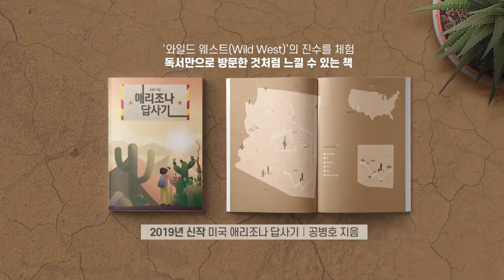내일 망할 수도 있다 / 현장의 격정 발언 [공병호TV]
내일 망할 수도 있다 / 현장의 격정 발언

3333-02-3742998 카카오은행 (예금주 : 공병호) / (텔레뱅킹 : 090 & 은행코드 : 90)

참고자료
1. 내일 당장 망할지 모르는데 벤체가 어떻게 52시간 지키나, 김동호 중앙SUNDAY, 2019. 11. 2